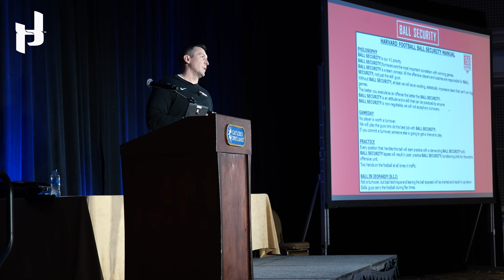AFCA 2024 | Just Play Solutions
Our 🔟th AFCA Convention is in the books!

It was good to see everyone and connect with some new coaches. As always our lines are always open 🔗

See you next year! @weareafca